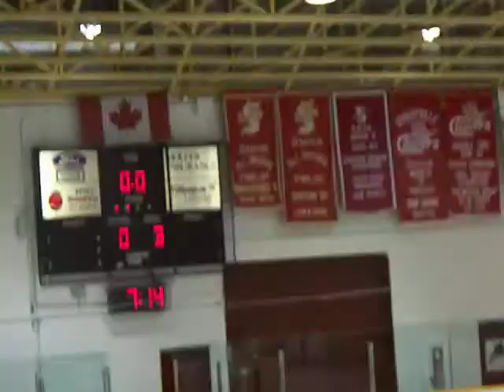Emma skates again, 2008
Emma, 10 years, attempts her skate test in 2008, to the Fiesta